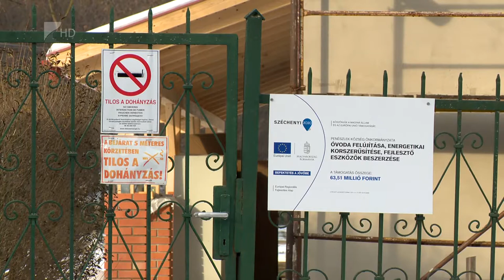Megújult az orvosi rendelő Penészleken - Kölcsey Tv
Hatvanmillió forintos európai uniós forrásból valósult meg Penészleken egézségügyi infrastrukturális fejlesztés. A Terület- és Településfejlesztési Operatív Programnak köszönhetően megújúlt a település meglévő háziorvosi rendelője, illetve megtörtént az épület energetikai korszerűsítése. Az orvosi rendelő mellett hamarosan átadják a megújult óvodát is Penészleken.